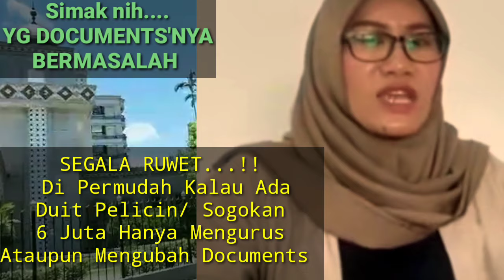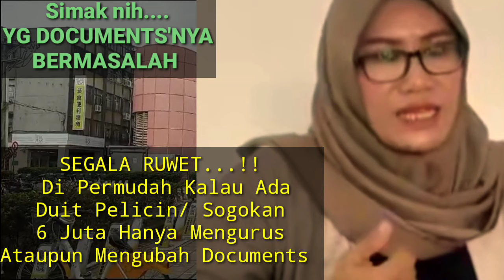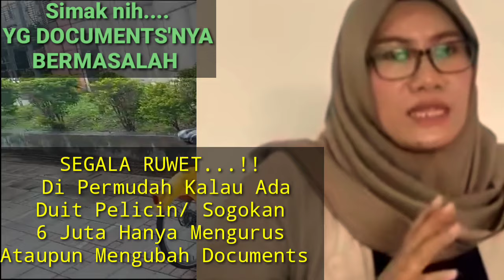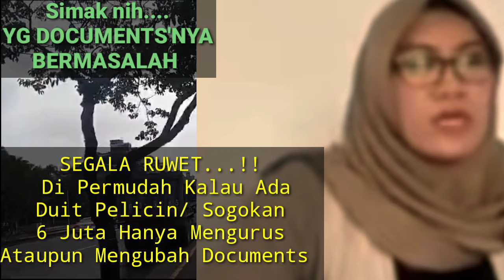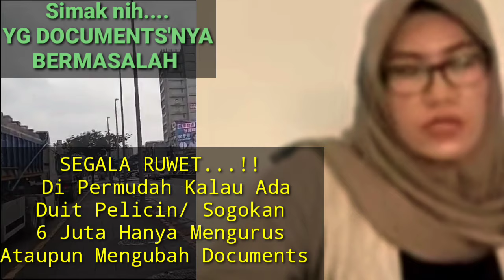PENTING !! SIAPKAN DUIT 6 JUTA BUAT TKI / CALON TKI